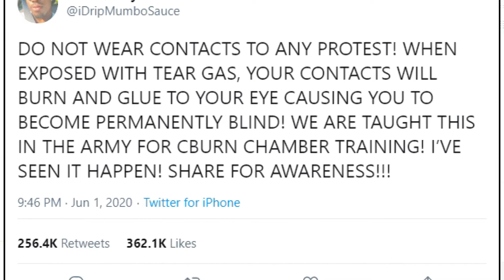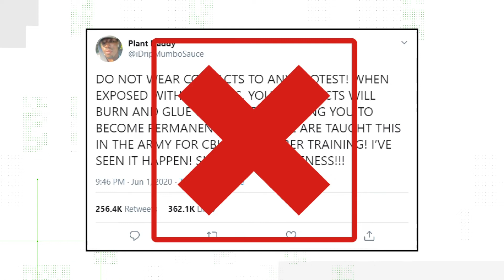Verify: Can Tear Gas Blind You If You Are Wearing Contacts?